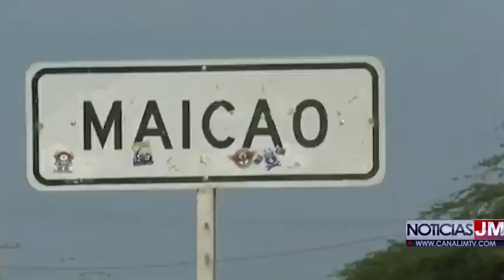POR EL PRESUNTO DELITO DE ABUSO SEXUAL CON MENOR DE 14 AÑOS CAPTURADO HOMBRE EN MAICAO (LA GUAJIRA)